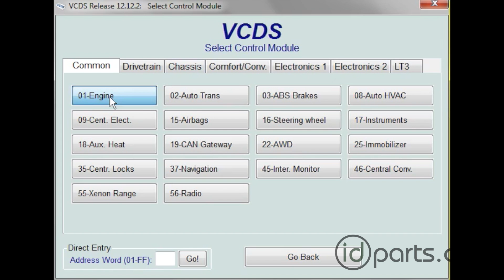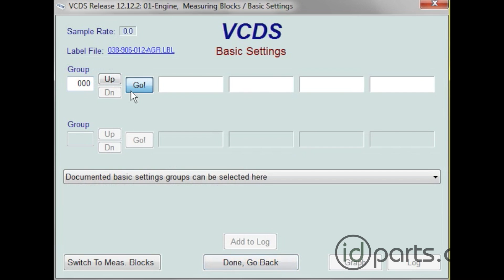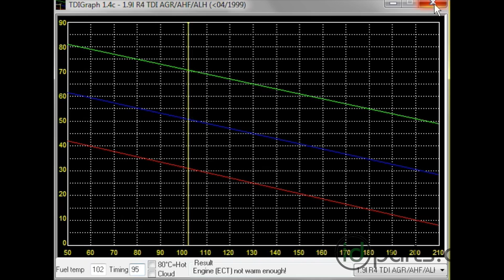Adjusting ALH Injection Pump Timing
In this video we will follow Corey from IDParts.com as he adjusts the injection pump timing on a 2003 Jetta TDI with engine code ALH.  He will overview both the mechanical adjustment and show the TDI Timing Graph feature of VCDS.

Diesel Parts & Accessories for Volkswagens, Mercedes, BMWs, Jeeps, Sprinters, & more since 2005